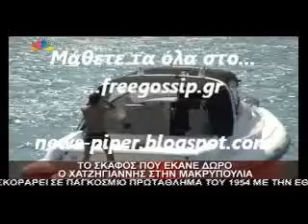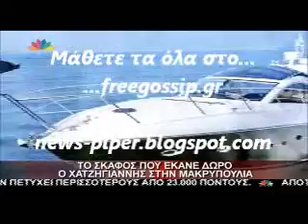Το σκαφος του Μιχαλη και της Ζετας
news-piper freegossip.gr http:\\ menegaki freegossip.gr freegossip free-gossip φρεεγοσσιπ φρεεγοσιπ arnaoutoglou arnaoytoglou liagas liagkas skorda σκορδα αρναουτογλου μενεγακη τσιμτσιλη gossip gavalas γαβαλας ρουβας σακης βισση αννα